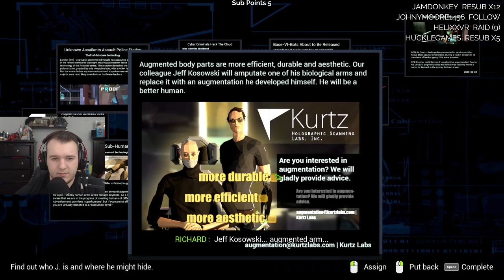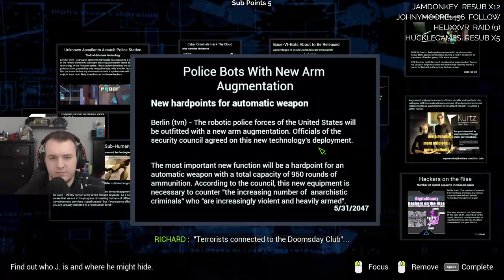State of Mind Walkthrough Gameplay - Let's Play - Part 2